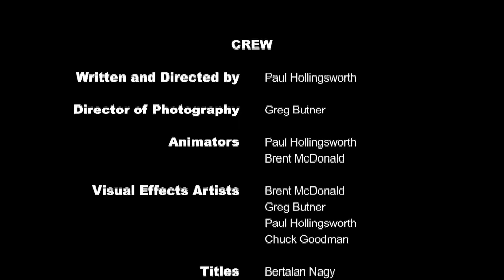LEGO LOTR: Two Towers in Two Minutes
Two Towers in Two Minutes- This is an epic retelling of your favorite scenes from the classic Lord of the Rings, animated in LEGO bricks.

For more info on "The Last March of the Ents" check out

Shot on Canon Rebel 3Ti
Shot with DragonFrame
Used a Dito Omni Slider
Edited in Final Cut Pro and After Effects